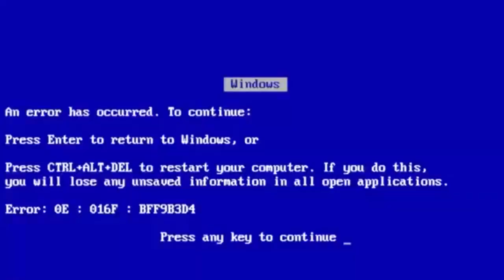MINHAS PEÇAS FAVORITAS DA ESTAÇÃO | Mylena Matos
Quer inspirações de peças para o OUTONO/INVERNO de 2019? Compartilhei com vocês a peça que eu mais amo e vou usar nessa estação!

Beijo, beijo!